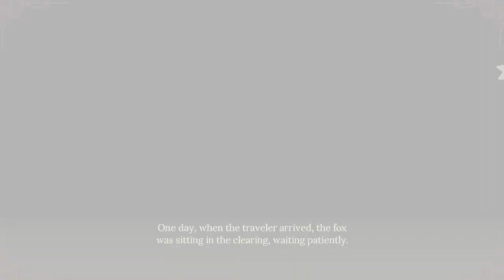Please Be Happy | gameplay